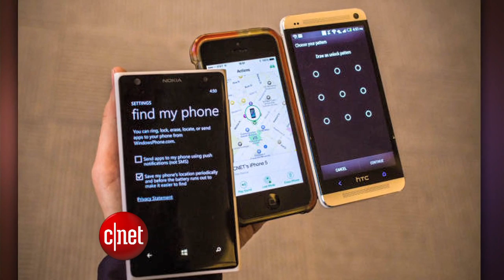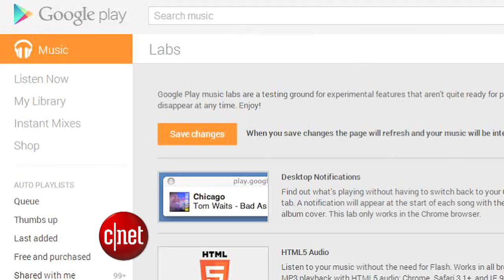CNET Update - Google gets romantic with photos, fireplaces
Google+ puts hearts on smooching photos, Chromecast sets the mood with a fireplace, and the wireless industry has no love for a smartphone "kill switch" bill.